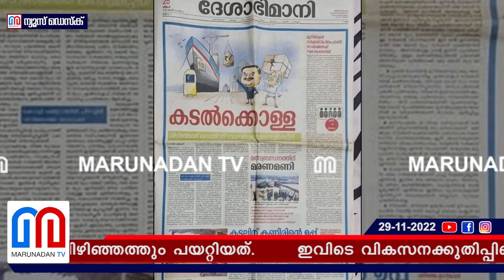ഇന്ന് വികസനം! അന്ന് കടൽക്കൊള്ള! ദേശാഭിമാനിയുടെ നിലപാട് മാറ്റം... | About vizhinjam port protest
ഡിഎംആർസിയെ ഒഴിവാക്കി കൊച്ചി മെട്രോ സ്വകാര്യ കോർപറേറ്റുകളെ ഏൽപ്പിക്കാൻ ശ്രമിച്ച തന്ത്രമായിരുന്നു ഉമ്മൻ ചാണ്ടി വിഴിഞ്ഞത്തും പയറ്റിയത്; ഇവിടെ വികസനക്കുതിപ്പിന്റെ പേരുപറഞ്ഞ് ജനങ്ങളെ തെറ്റിദ്ധരിപ്പിച്ചാണ് പദ്ധതി അദാനിക്ക് തീറെഴുതിയത്; 2016ൽ കടൽക്കൊള്ള! ഇന്ന് കേരള വികസനത്തിന് ഏറെ സഹായകമായ വിഴിഞ്ഞം; ദേശാഭിമാനിയുടെ നിലപാട് മാറ്റം വൈറലാകുമ്പോൾ